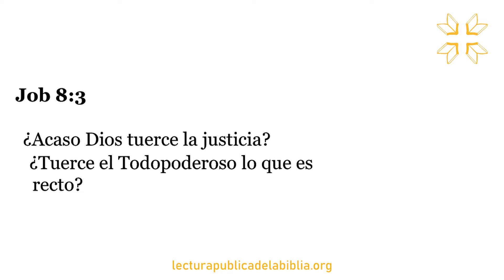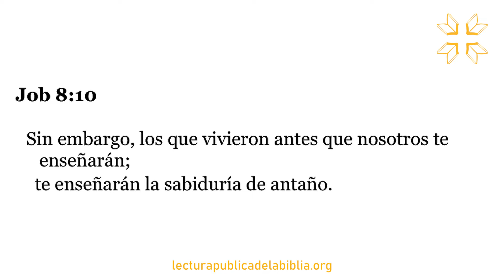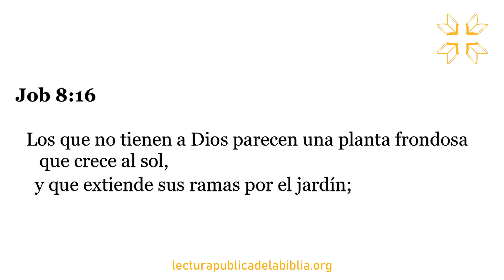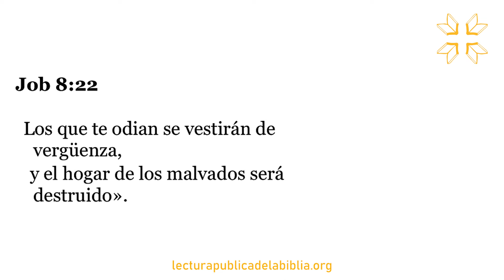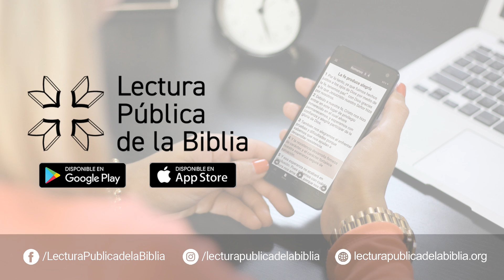Audio Biblia Dramatizada | Job 8